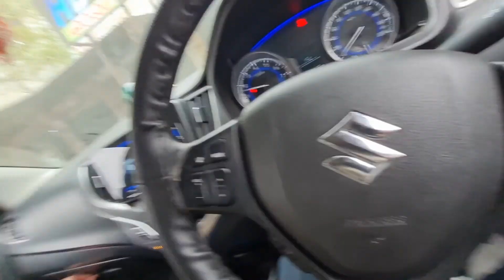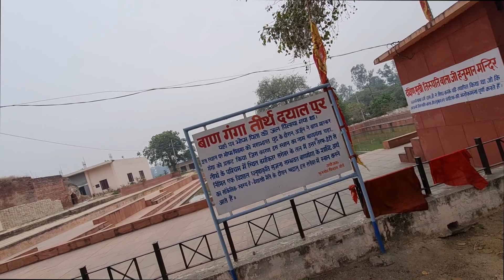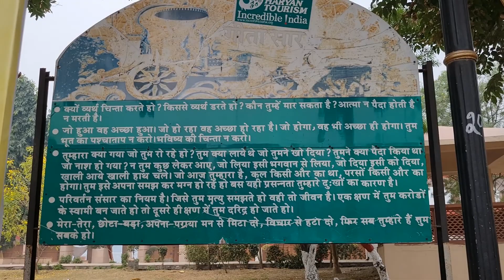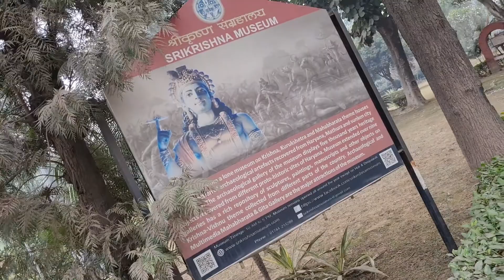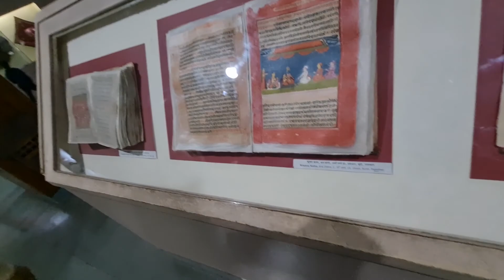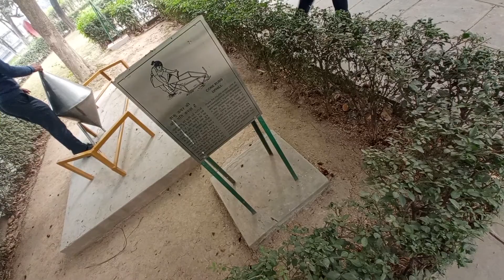VLOG 79 | We went to KURUKSHETRA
Hey you!!,

I'm Yogesh Mehra from Ranikhet Uttrakhand Currently living a Bachelor's life in Lucknow Uttar Pradesh. I like to capture and share my happy moments with my people❤ And as you  are here watching my life's best moments  I would like to thank you so much  for showing your love 🤗.

Feedbacks and Reviews are always welcome.😇

My Vlogging Setup:

Samsung S20 Fe
MIvi Collor 2
Tripathi ji ka phone